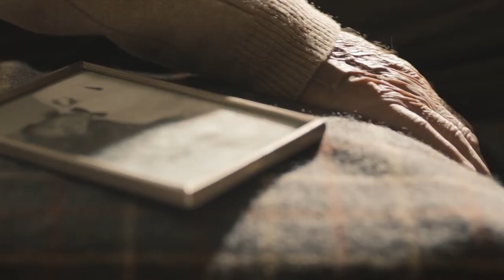قصيدة هزار للشاعر ابراهيم الكوفحي